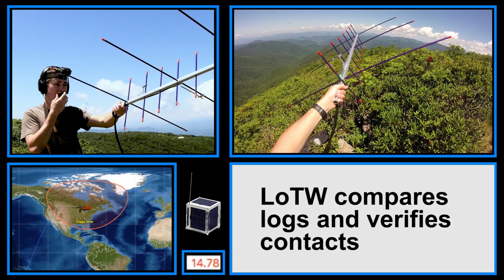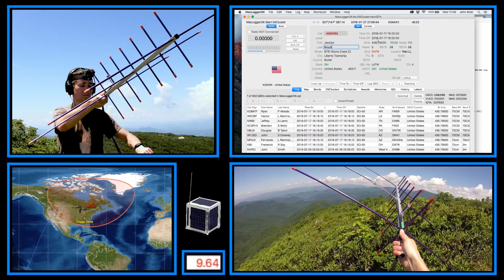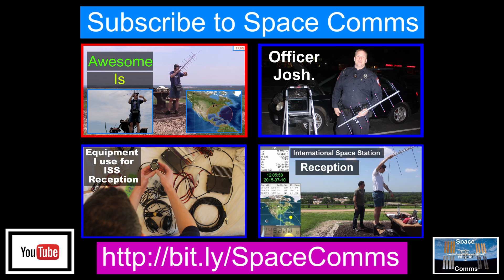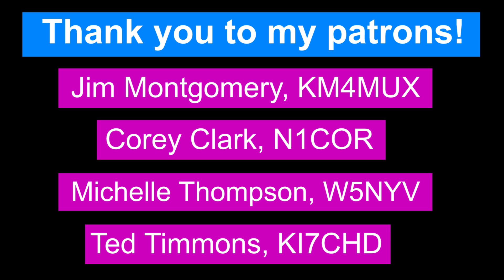National Parks on The Air - Satellite Activation - Blue Ridge Parkway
This was my first National Parks on The Air (NPOTA) activation and it couldn't have been more exciting and beautiful. I made ten contacts, which is the minimum required to get credit for an NPOTA activation, and half of those contacts were from a short pileup immediately after I put my call out on the bird, SO-50.

This was filmed on Sunday July 17th, 2016 on the Craggy Overlook Trail on the Blue Ridge Parkway in North Carolina.

I actually did my first activation the day before at the same place, and I even made 14 contacts on that near overhead pass, but I had more video sources (four) from Sunday than Saturday, and I also operated better, with more efficiency and with less screwups (though not none), than the Sunday activation.

Saturday felt very hectic as I struggled to operate well while also tracking the relatively faster moving satellite overhead. If I make a video of that pass I'm sure it won't seem that bad to others but that's just how it felt. I probably will make a video of that pass too but I definitely also want to make more opportunities for me to experience pileups like this. That's why it was so exciting.

As I said at the end of the video there are three national parks on the Outer Banks of North Carolina: Cape Lookout, Cape Hatteras and the  Wright Brothers National Memorial. I'm sure those would be great places to get some cool video, though I'm not sure if I'll be able to use my DSLR out in that harsh environment! They'll also just be fun to visit.

I'm thinking of trying HF operation too as I bet I could get a pileup there too. Maybe I'll get a Buddipole. That would be a cool addition to my operating  because over the last year I've done almost exclusively satellite communications. It would be another opportunity for a different kind of video too.

73, John Brier KG4AKV